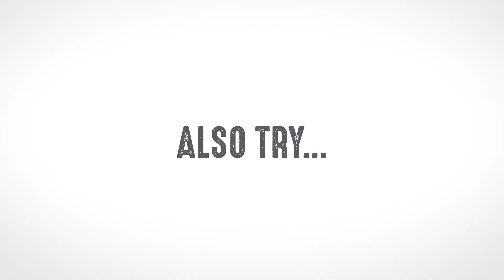How to Cook, our Ready-to-Cook: Masala Seer Fish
An Indian Specialty-the Seer Fish in a humble marinade that brings out the subtle flavour of the meat. If you’ve just begun exploring seafood and wondering where to start, log onto freshtohome.com.